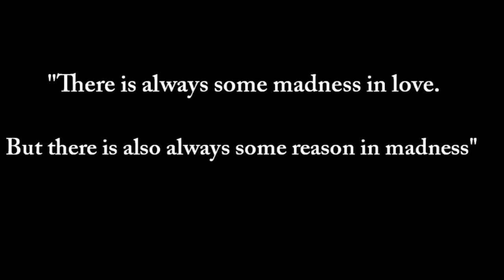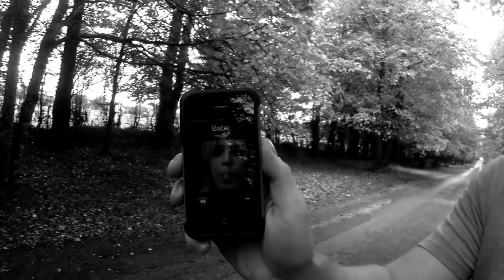David Ward - Just the Way you are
David Ward - Just the Way you are for his wedding day on 10/10/13